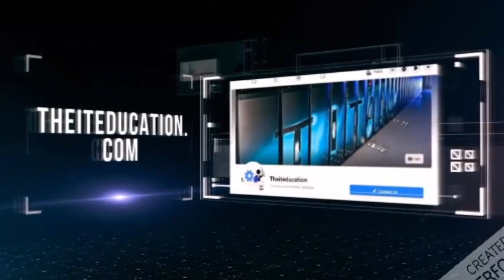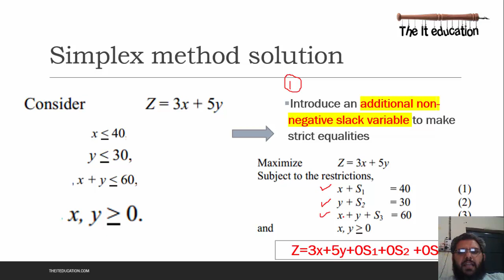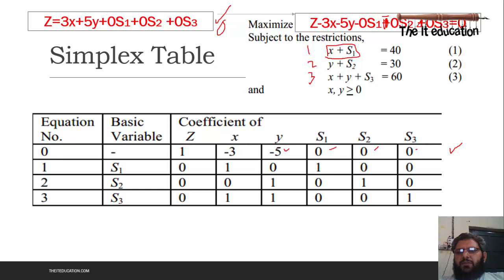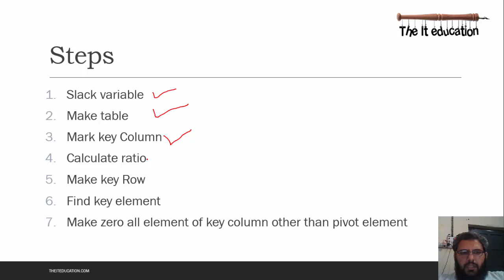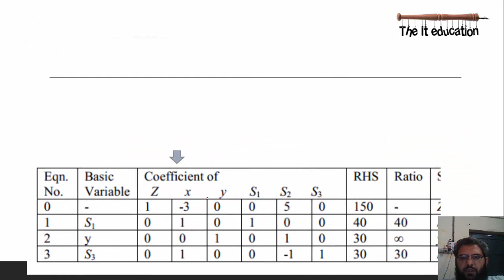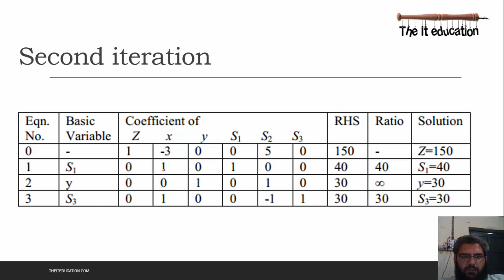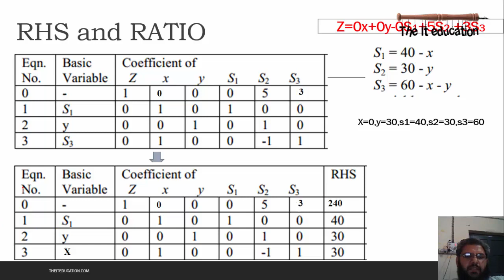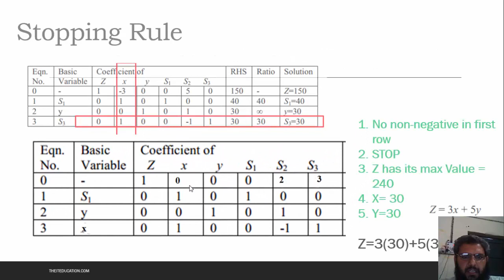LPP Solution - Simplex Method | Linear programming solution | Urdu Hindi| MTH601 Short Lectures 8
Join our Telegram Group for Fast updates and VU Short Lectures In this video, Today we will learn Simplex method and we will learn how to solve LPP by simplex method. LPP stands for Linear programming problems. This is second method we are learning for the Solution of LPP by Simplex Method. So far we have learnt what is LPP and how we formulate Linear programming methods.
What is Simplex Method?
Simplex method is based on graphical and algebraic expressions which is used to solve linear programming problem. The simplex method of linear programming also have some variations like it can by used in maximization and minimization problems of LPP.
I have recorded This tutorial simplex method in Hindi and Urdu for the students of Operations research of my BSCS, BSIT, BSCS and many other mathematical and applied math degree programs.
Simplex method solution of can be applied in Linear programming problems of maximization and minimization. There are seven steps and iterative method until the stopping rule.
We now are ready to begin studying the simplex method, a general procedure for solving linear programming problems. Developed by George Dantzig in 1947, it has proved to be a remarkably efficient method that is used routinely to solve huge problems.
Extensions and variations of the simplex method also are used to perform post-optimality analysis (including sensitivity analysis) on the model.

Slack variable
Make table
Mark key Column
Calculate ratio
Make key Row
Find key element
Make zero all element of key column other than pivot element